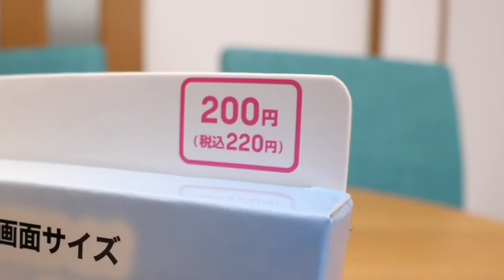DAISO 220円 スマホの画面をでっかくしちゃう！ スマホ拡大スクリーン登場！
DAISOで「スマホ拡大スクリーン」出てたので買ってみました！

スクリーンアンプ スマホ拡大鏡 Nameraka-Life スマホ 携帯電話 スクリーン拡大鏡
Gliston 携帯電話スクリーン拡大鏡 HD 12インチ スマホ スクリーンアンプ
Kaitein スマホ画面拡大ルーペ 折りたたみ式 スクリーンアンプ
Newseego 【2in１画面拡大鏡スタンド】スクリーンアンプ スタンド 12インチ 卓上
【2020最新版】3スクリーンアンプ スマホ拡大鏡スタンド HD 5倍 3D スクリーン拡大器

RakutenUNLIMIT Ⅵ 3ヶ月無料キャンペーン！

メルカリ500円分招待コード：PGDSCC
初めて登録なら入力してポイントGET！

使用アプリ